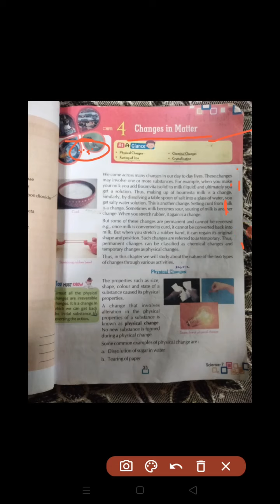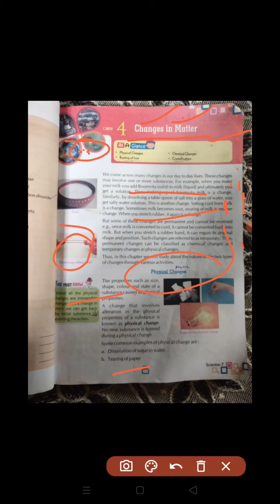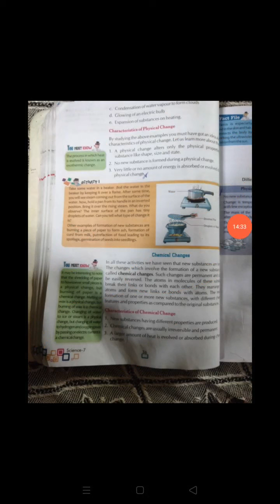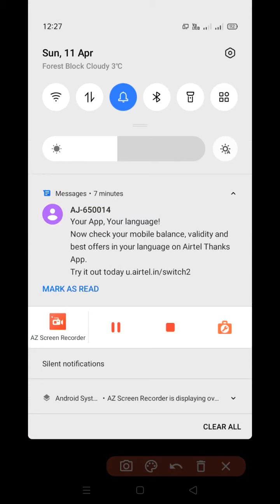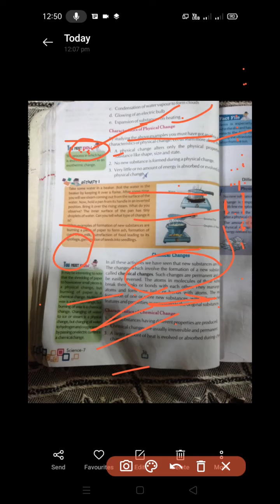class 7th science(Changes in Matter)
Changes in Matter